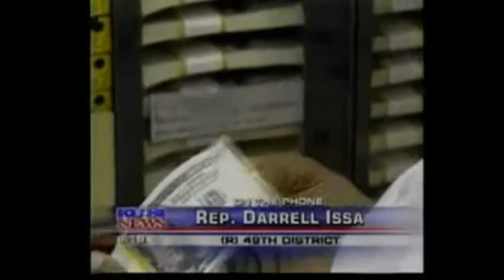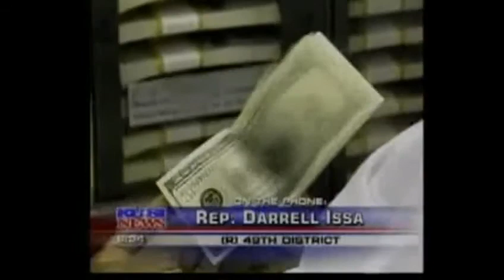Rep. Issa Visits with KUSI San Diego on AIG Bailout-Funded Bonus Imbroglio